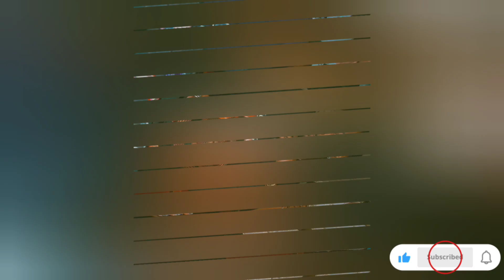Snoop Dogg Reacts to Drake and Kendrick Lamar Rap Beef... 🔥